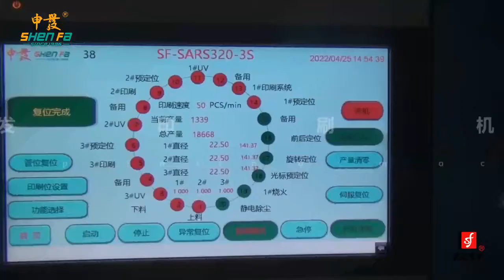SF-SARS320 automatic three color silk screen printer for Φ22 tube sleeve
SHENFA Company was founded in 1996, located in Huadu district of Guangzhou City. Has a 50,000 square meters production plant with beautiful scenery. SHENFA built up professional teams of Engineering R&D Center, CNC Machining Center, Assembling&Commissioning Center,Marketing and After-Sale Service Center. A high-quality supplier of full servo automatic multi-colors Screen Printing/Pad Printing/Hot-stamping Machines, Digital ink-jet printing machine, Inspection Machine, and other automatic machines.

SHEN FA ENG.CO.,LTD.(GUANGZHOU)
Add.: No. 9 South Huaxing Road, Huaxing Industrial Zone, Huadu, Guangzhou, 510800, China
Contact person: Lily Luo ( Sales manager)